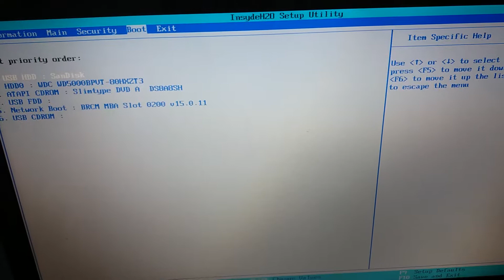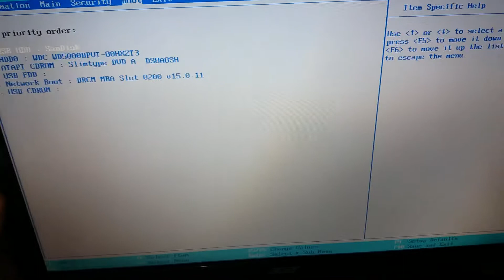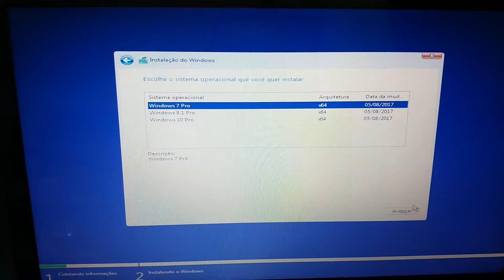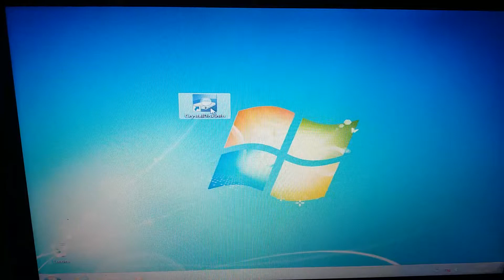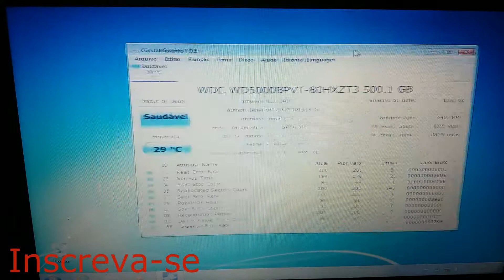COMO TROCAR HD NOTEBOOK!!!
Nesta video aula, ensino como trocar o HD de notebook  e fazer o teste de vida útil com o programa  Crystal Disk Info.

▓▓▓▓▓▓▓▒▒▒░░░ DOWNLOAD ░░░▒▒▒▓▓▓▓▓▓▓▓▓▓▓